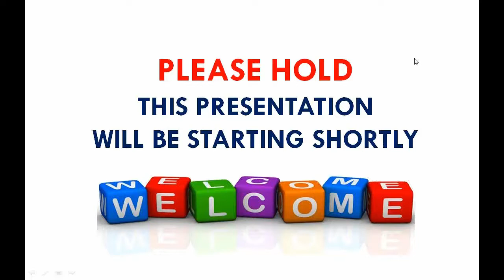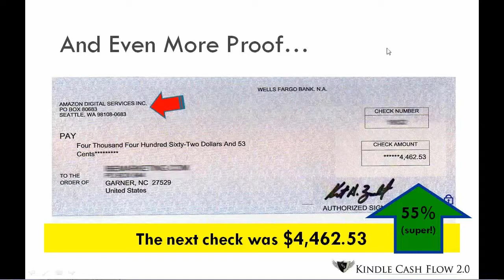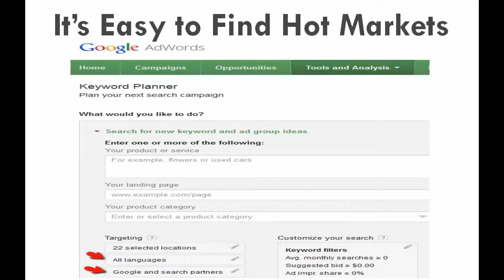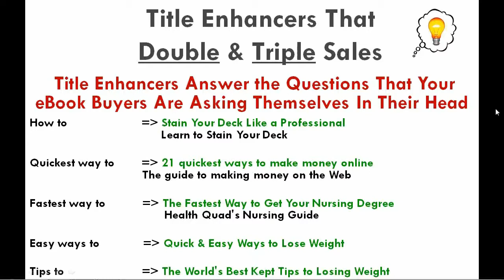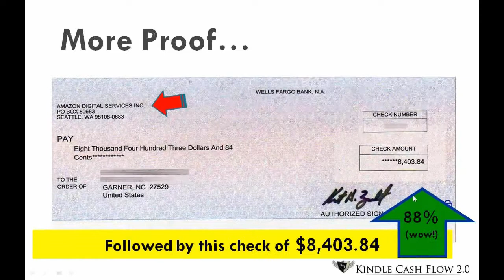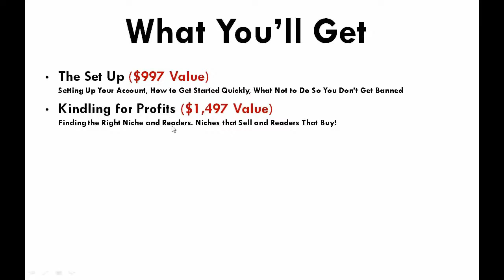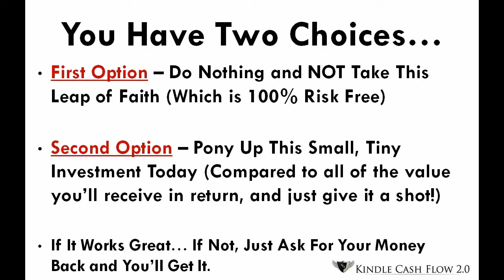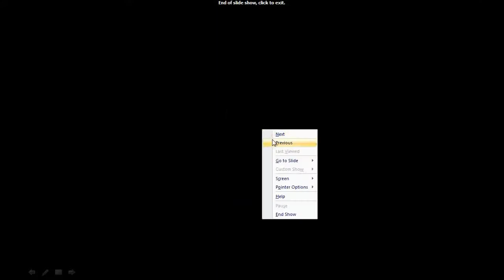How to make money publishing ebooks and reports on amazon